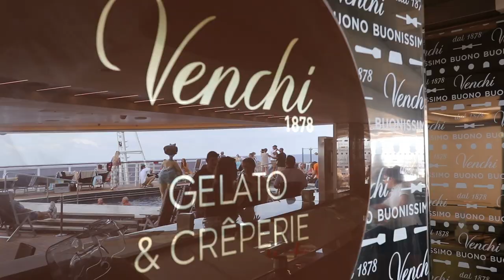MSC Vlog #2 - The Change Sisters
All aboard on the MSCSeaside with sisters Jennifer and Rachel.